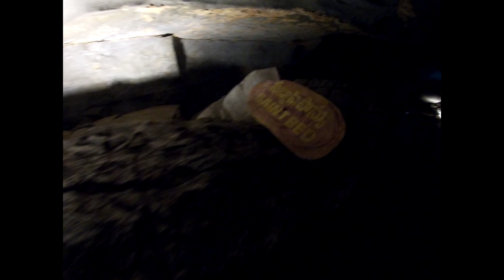Second largest cave in India [Belum cave]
NOTE:-
All content used is copyright to SAI ARJUN RIDER use or commercial display or editing of the content without proper authorisation is not allowed